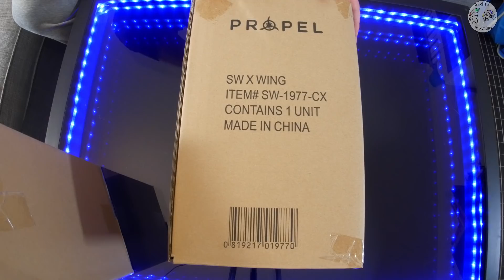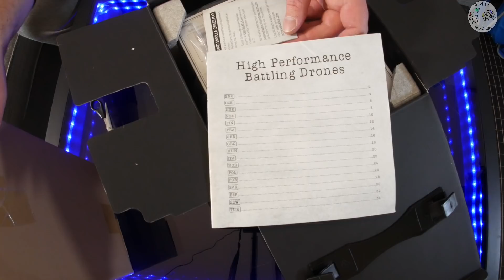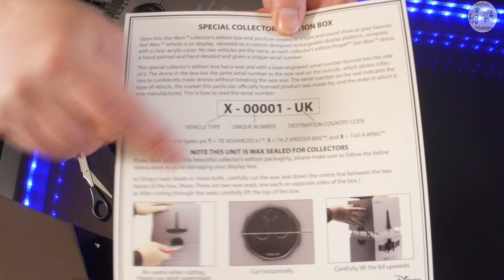Sono SENZA PAROLE! Non me lo aspettavo! Propel i DRONI DI STAR WARS sono da COLLEZIONE!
GRUPPO Facebook su Tecnologia & droni APRI SOTTO PER LEGGERE

Questo è STAR WARS! Droni fatti e confezionati maniacalmente! Prodotti da PROPEL:

► Drone STAR WARS modello 1
► Drone STAR WARS modello 2
► Drone STAR WARS modello 3
► Acquista i tuoi prodotti da AMAZON QUI

► Gopro hero 7 black
► GoPro hero 7 silver
► GoPro hero 7 withe
► Gopro hero 6 black
►Microfono Direzionale
►Microfono Direzionale Compatto
►Fotocamera 4K professionale
►GorillaPod per fotocamere
►Pannello LED per fotocamere
►MIC direzionale economico
►Pannelli LED per riprese
►Time Lapse timer

OFFERTE Amazon del giorno

► Spedizioni gratuite con Amazon Prime per 30 giorni

 ▬▬▬▬▬▬▬▬▬▬ CONTATTAMI ▬▬▬▬▬▬▬▬▬